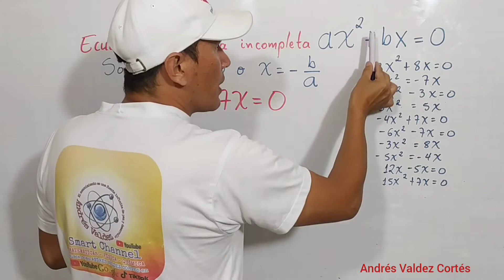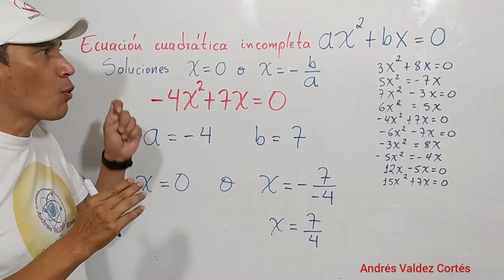ECUACIÓN CUADRÁTICA INCOMPLETA DE LA FORMA ax2+bx=0 -4x2+7x=0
ECUACIÓN CUADRÁTICA INCOMPLETA
DE LA FORMA ax2+bx=0
-4x2+7x=0
Paso a paso se resuelve la ecuación cuadrática o de segundo grado incompleta de la forma ax2+bx=0
Matemáticas aritmética.